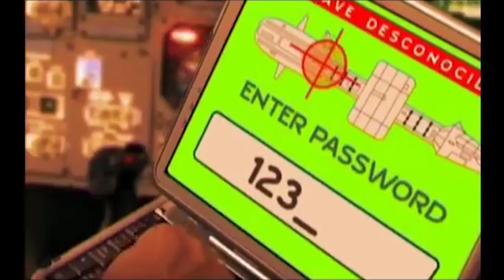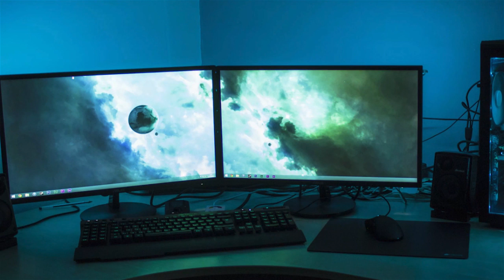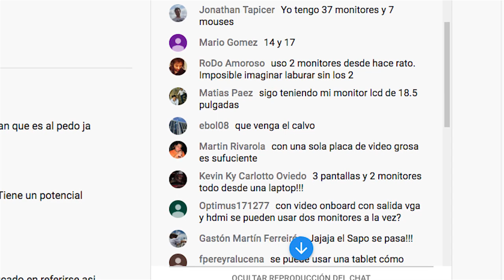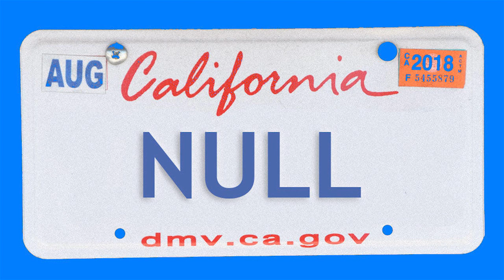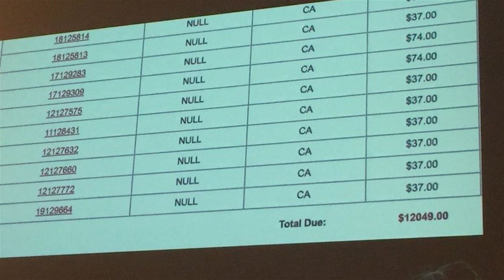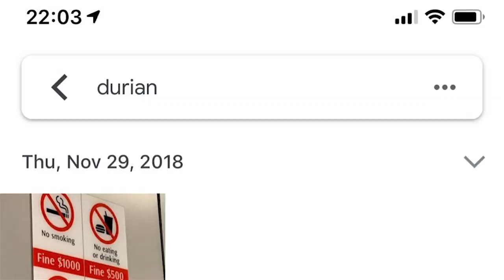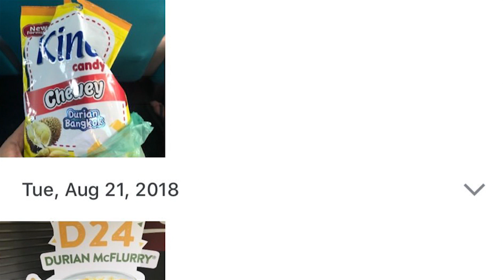Dominio Digital 23.8.2019 * ¡Se inundó el Estudio!